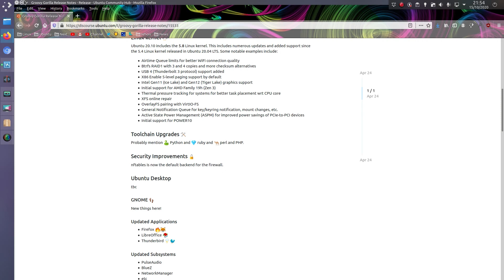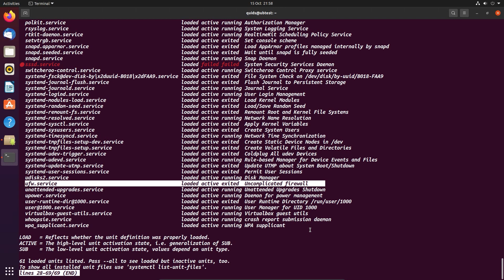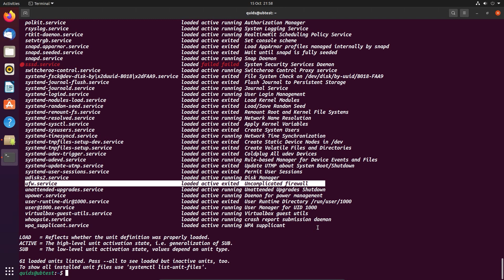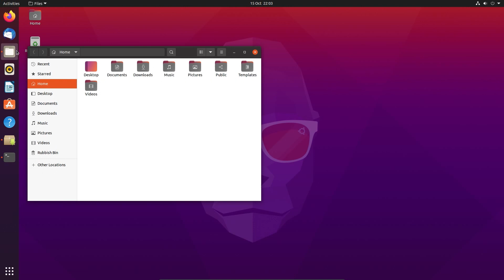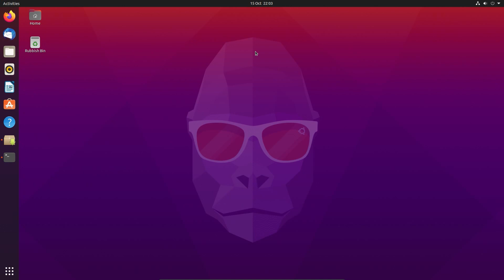Ubuntu 20.10 Using NFTables Instead of IPTables Firewall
Or is it? The package installed is IP Tables and there is no direct user interface with NFTables. Either way the user interface to the Ubuntu Firewall is still via UFW for Ubuntu Server or GUFW for graphical based desktop installs.